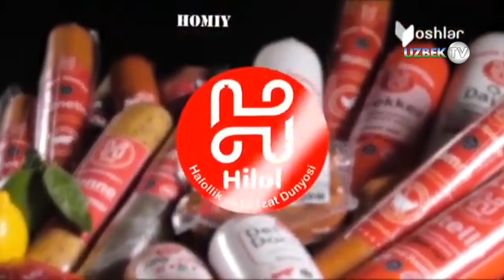"Борига барака" - меҳмон хонанда Шаҳноза Отабоева | Boriga baraka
"Борига барака" кўрсатуви
"Ёшлар" телеканали